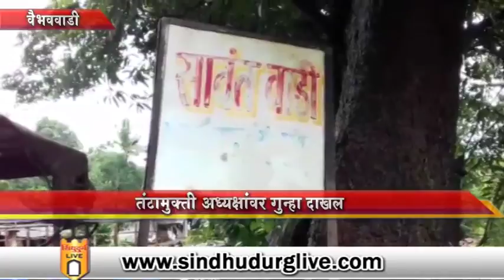तिरवडे येथील एक कुटुंब बहीष्कृत ; तंटामुक्ती अध्यक्षावर गुन्हा दाखल